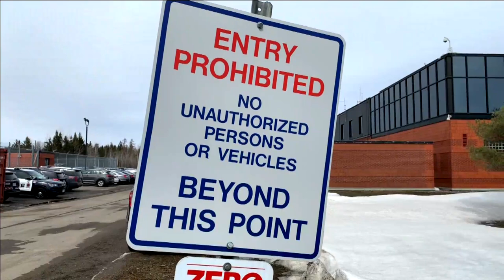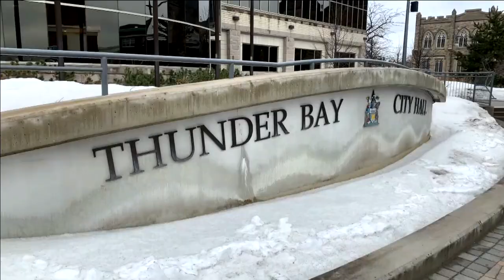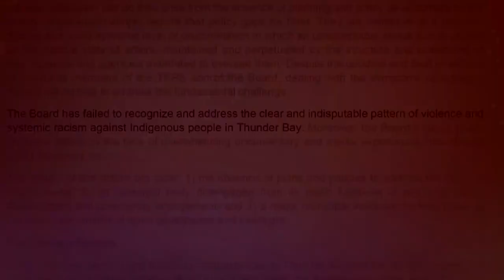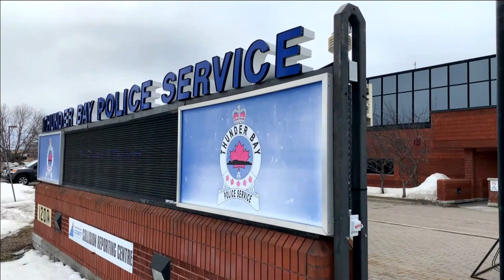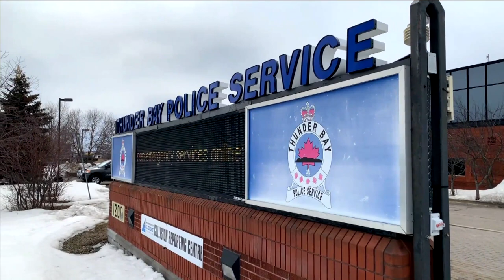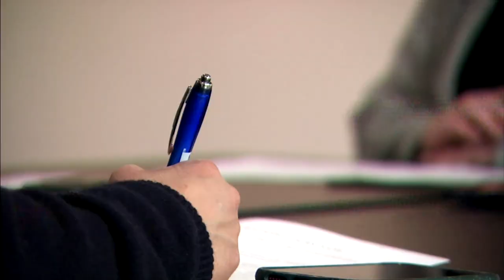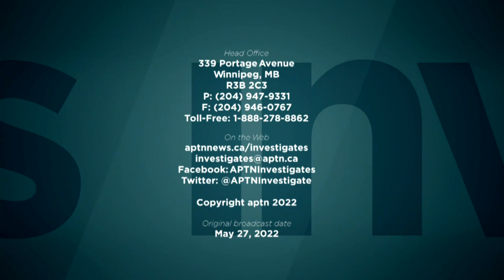Business as usual: Thunder Bay police and the damage done | Investigates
Thunder Bay, Ontario. For residents like Georjann Morriseau, it's a city of contradictions.

A diverse community of wealth and natural beauty, but also one of considerable challenges and struggles – especially for the Indigenous population.

APTN Investigates: Business as Usual – Part 2